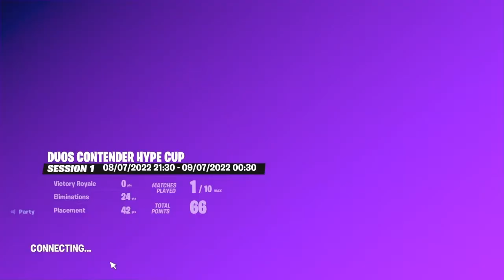Cabo {Fortnite Montage} Ft,Smoothest piece Control on Ps4 Kbm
Hey everyone im back with another fortnite Montage,I hope you like it if you do pls make sure to like and sub!